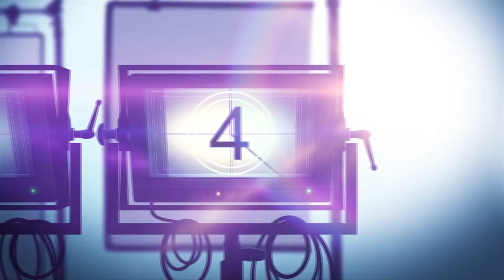Daniela Taplin Lundberg's Speech at HCA Awards 2020